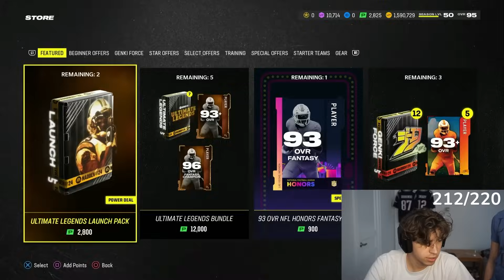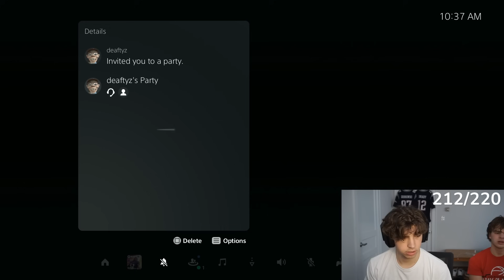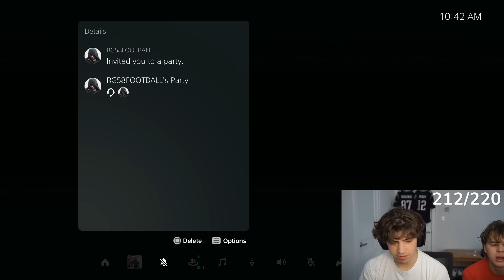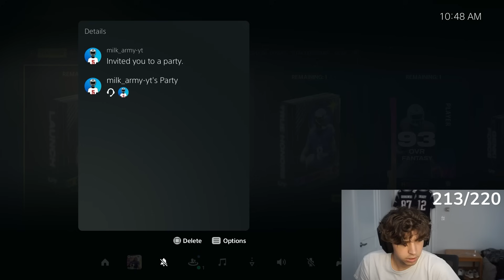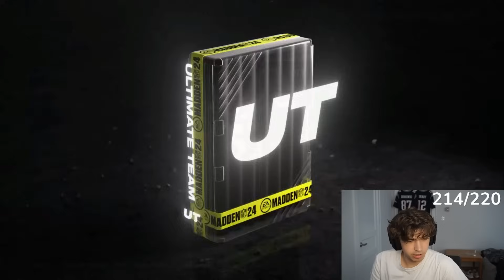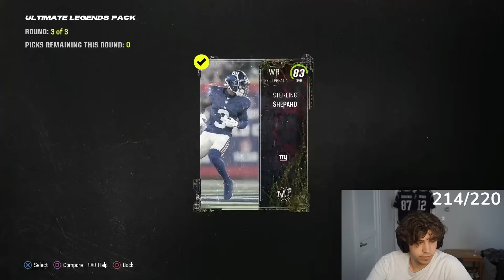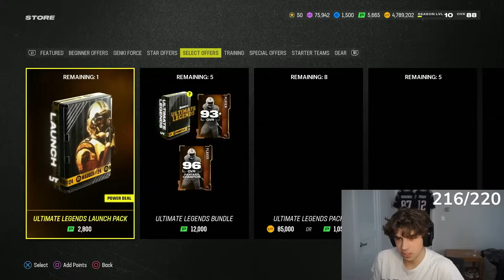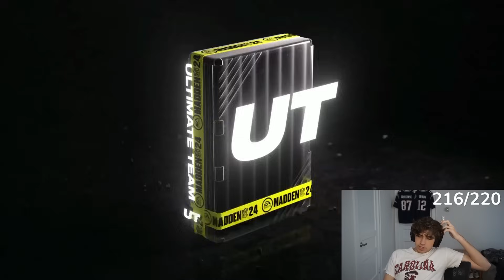10x Ultimate Legends Launch Packs & Ultimate Legends Fantasy Packs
10x Ultimate Legends Launch Packs and ultimate legend coin packs

Madden Ultmate team pack opening, coin making methods, gameplays